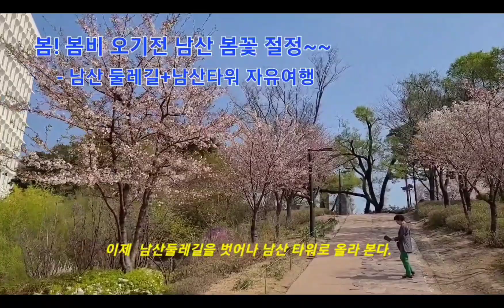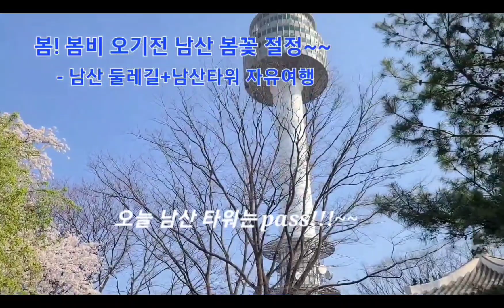여행 남산둘레길 봄산책 상춘